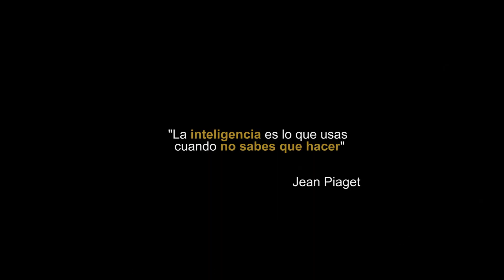La educación según Piaget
Jean Piaget, (Neuchâtel, Suiza, 1896 - Ginebra, 1980), psicólogo constructivista suizo cuyos pormenorizados estudios sobre el desarrollo intelectual y cognitivo del niño ejercieron una influencia trascendental en la psicología evolutiva y en la pedagogía moderna.